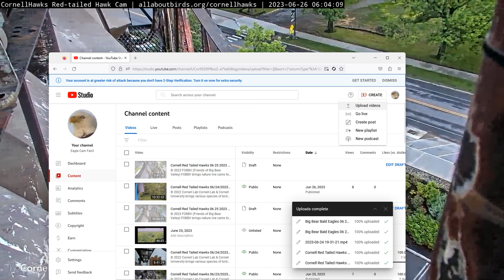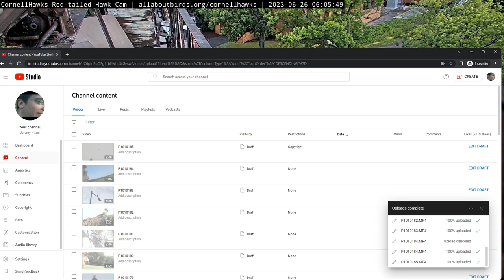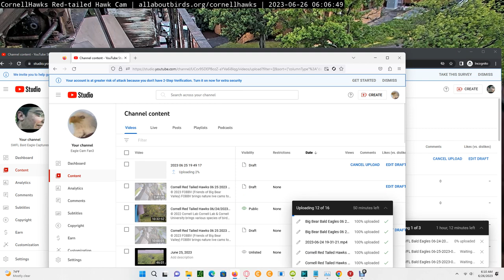Cornell Red Tailed Hawks 06/26/2023 06:06